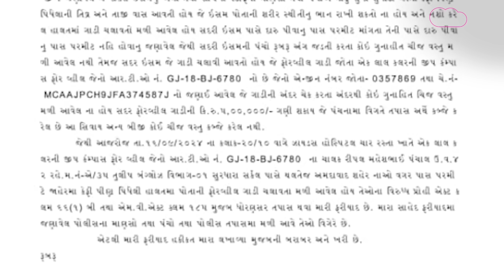Ahmedabad Bopal Accident: ચિક્કાર દારુ પીને બેફામ કાર ચલાવતો Ripal Panchal કોણ છે? Profile Story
Ahmedabad Ripal Panchal Accident: બેફામ આવતી કારના જુઓ ભયાનક દ્રશ્યો | Gujarat Tak

અમદાવાદમાં બોપલ આંબલી રોડ પર ભયંકર અકસ્માત કરનાર રિપલ પંચાલનો નશીલો વીડિયો જુઓ